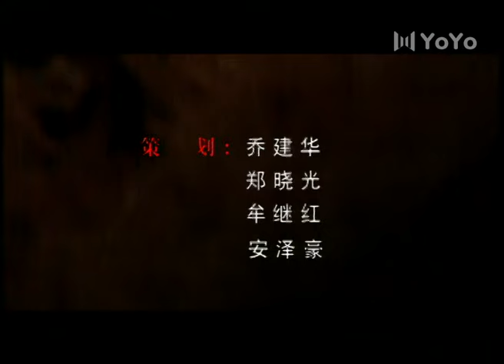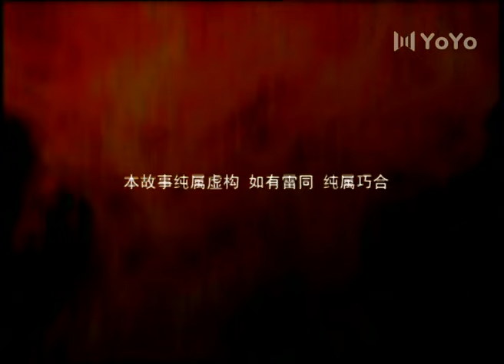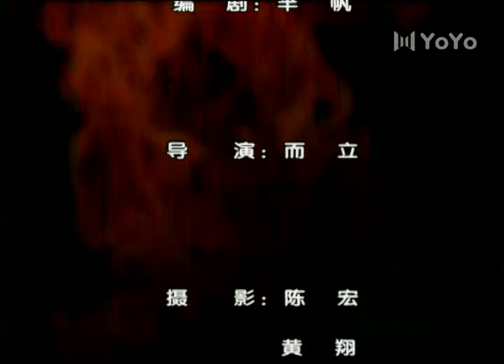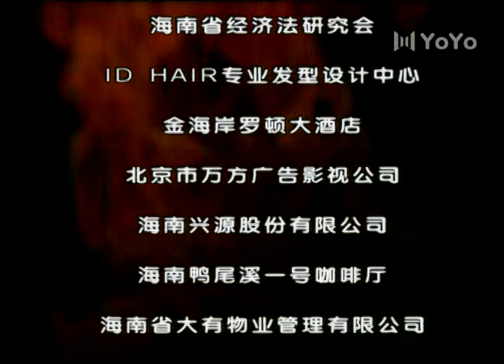红色警戒 19（吴若甫/常戎/姚芊羽/李小璐）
该剧讲述了中国警方与香港黑帮斗智斗勇，展开殊死搏斗。最终在里应外合之下，成功破获犯罪团伙并将其依法逮捕，灭掉其嚣张气焰的故事。